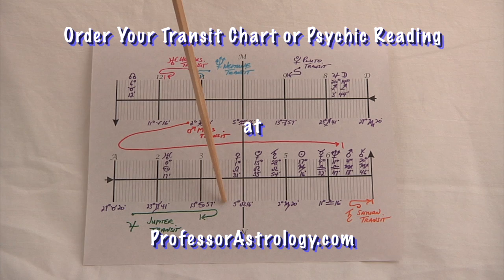Taurus May 2015 Astrology Horoscope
presents Taurus Astrology Horoscope May 2015 - Taurus, The month begins with Venus Venus entering Cancer on May 7.  She Squares Uranus on May 25 th to bring some excitement.  Mars enters Gemini on May 11 th bringing a wave of new energy. Mercury goes retrograde on May 18.  He conjuncts Mars on May 27 th in your 2 nd house watch your budget.  You can register for free astrology predictions at ProfessorAstrology.com This movie was filmed at the Grafton Peace Pagoda, Grafton NY.